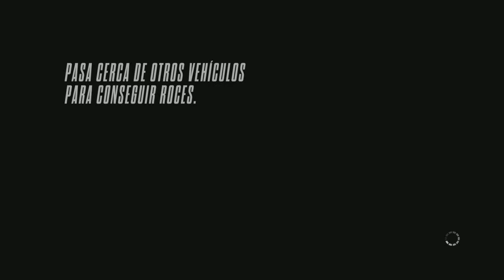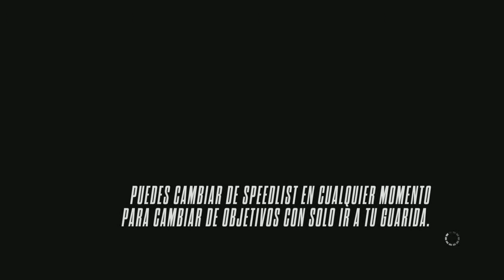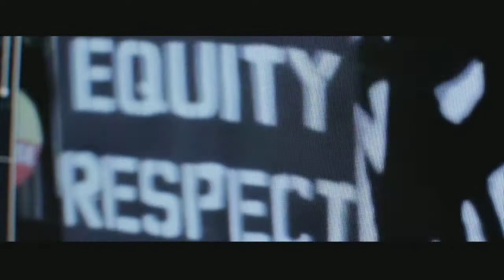NEED FOR SPEED RIVALS XBOX ONE CAPITULO 2 POLICE